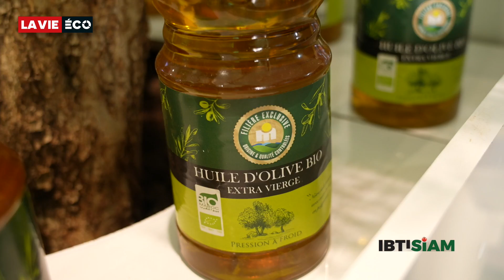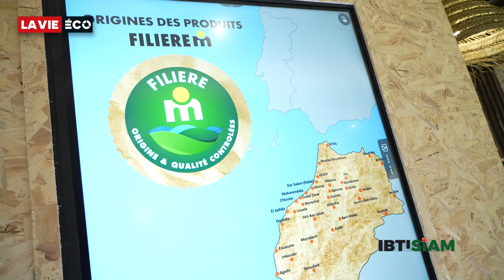Marjane: la filière M gagne de l'ampleur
Qualité, traçabilité, contrôle...et certification, rien n'est laissé pour compte